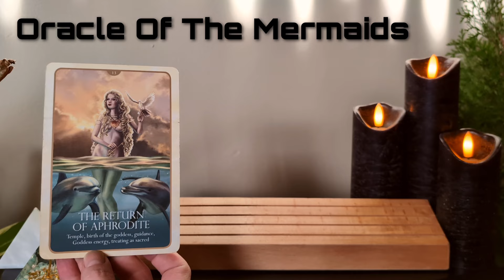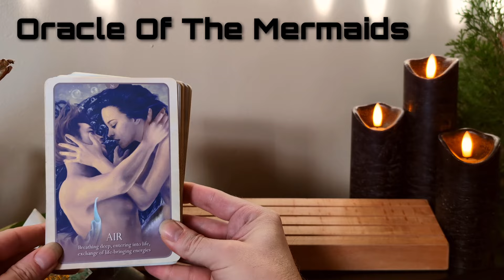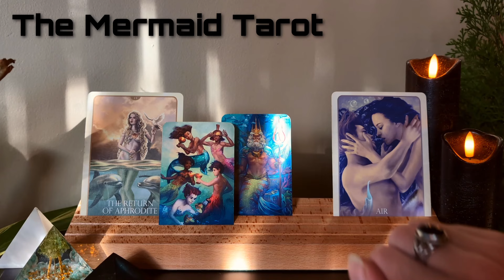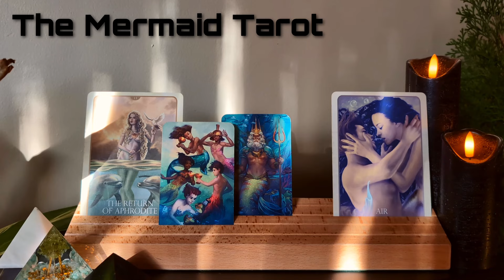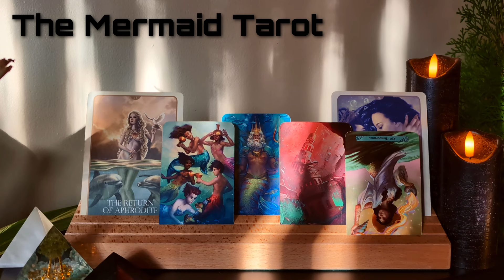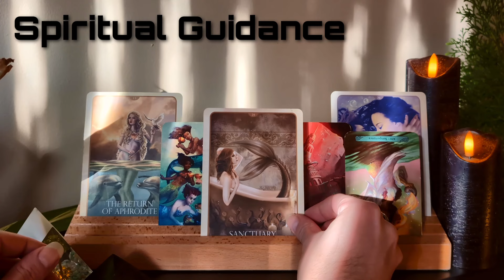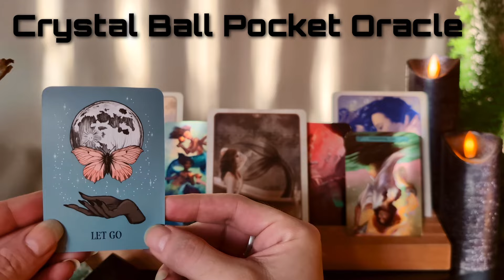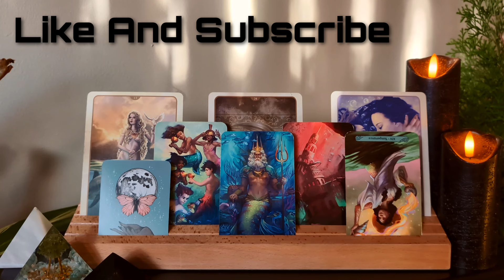🪷 Don't Smother The Flame Of Love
Cards Used